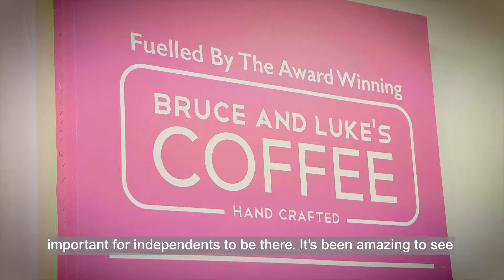Bruce and Luke's - Brighter Banking from Cumbria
2020 saw Delineo launch The Cumberland's new Brighter Banking hub, complete with video interviews with Cumberland customers like Bruce and Luke; whose coffee and donuts are a Carlisle institution